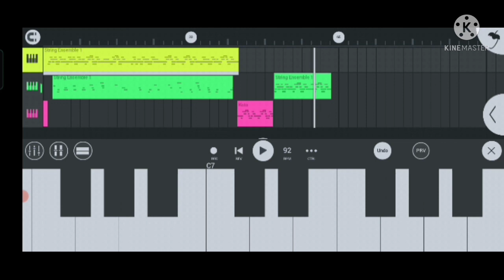fl studio2021, ho munda mange parab mobile music keyboard,Mobile Casio, entertain,Ho munda org 2021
santhali, fl studio, ho munda mange parab mobile music keyboard